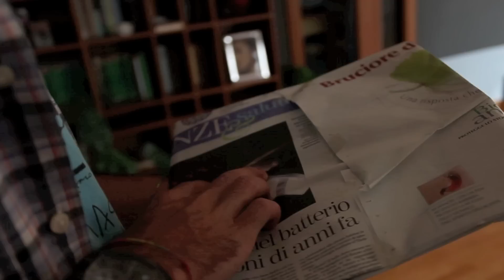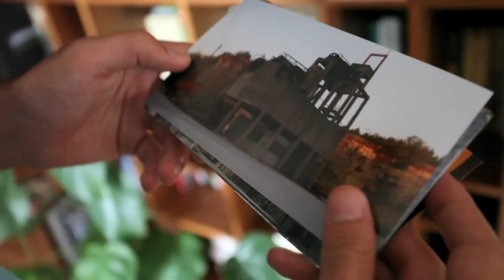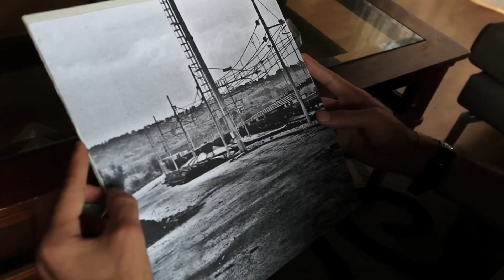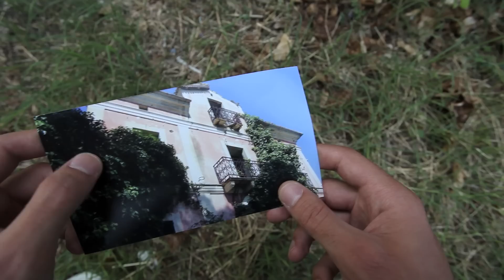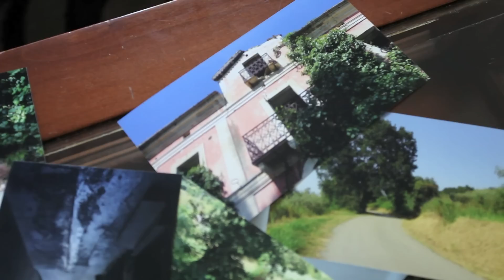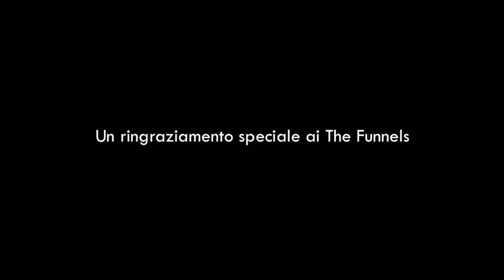The Funnels - Michela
Videoclip di "Michela" - singolo estratto dal terzo album dei The Funnels (2011).
Scritto, diretto e montato da DAVIDE GAETA.
Interpreti [in ordine alfabetico]: VALERIA CONTINI, SIMONE GIANCRISTOFARO.
Prodotto da YMi.
Riprese, aiuto-regia, coordinazione di pre-produzione e produttore esecutivo: MARTINA SPADANO.
Ringraziamenti speciali: The Funnels, "Musica e Libri", "Caffetteria Fenaroli", Luca La Farciola, Raffaele Palmieri, Amanda Tjernlund Öhrn.
MICHELA
"The Funnels" (2011)
Michela abitava dalle mie parti,
Suonava musica da bar,
Vedeva le cose in modo diverso,
Aveva una grande collezione di dischi.
Michela spendeva acquistando dischi,
Michela non conosceva un modo diverso di vivere.
Arrangiamenti: FABIO DI MICOLI E THE FUNNELS
Prodotto da THE FUNNELS
Registrato da FABIO DI MICOLI
THE FUNNELS:
EMANUELE DI FLORIO: voce, chitarre elettriche, chitarre acustiche
FABIO DI MICOLI: chitarre elettriche, chitarre acustiche, basso, lap steel, armonica.
ANGELO ROMAGNOLI: chitarre elettriche.
GIONATA FANCI: batteria e percussioni.